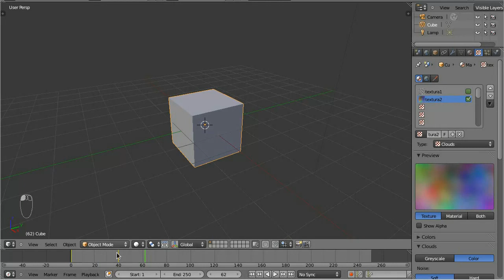Tutorial - Muda textura durante animação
Um pequeno tutorial, para o blender, explicando uma possível forma de mudar a textura de um objecto durante uma animação.